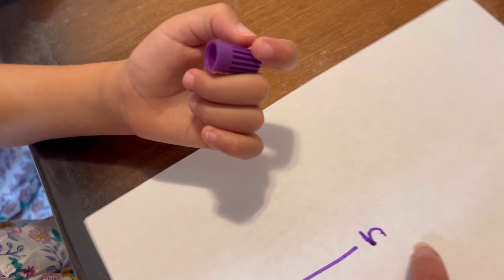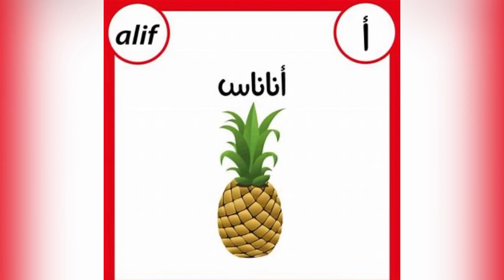Teaching Tala Arabic letter Alef تعليم اللغة العربية للاطفال kids learning Arabic alphabet 1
Tala is four years old born and raised in the United States. I’m trying to teach Tala and her sisters Jinan and Lillian my 6 year old twins the Arabic alphabets. We started with the first letter in the Arabic alphabet (Alef) we also learned some Arabic words that start with Alef in order to slowly increase their Arabic vocabulary. The best practice is to also speak arabic at home with them. Teaching kids arabic is never too late. Never say never just keep practicing they will get it!